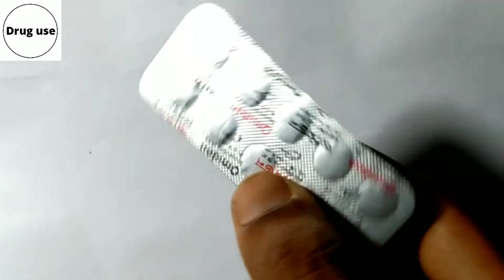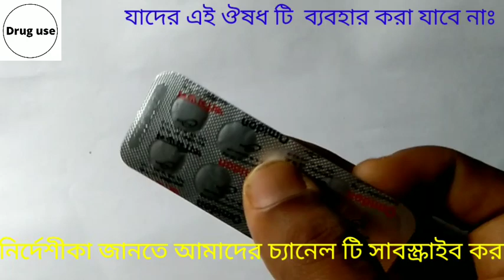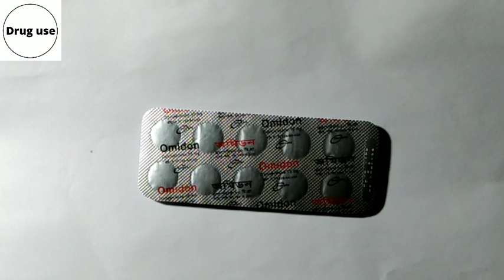omidon কিসের ঔষুধ | omidon 10 mg এর কাজ কি | omidon 10 Bangla | domperidone 10 mg | Drug use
এবং ভিডিও সকল নোটিফিকেশন পেতে অবশ্যই পাশের বেল বাটনটি ক্লিক করে অল করে দিন।

Omidon
Domperidone 10mg
________________incepta__________________

★★★ কিসের জন্য ব্যবহারঃ অমিডন মূলত আমরা বমি বমি ভাব, পেট ভরা ভরা  ইত্যাদি হলেই খাই। তা ছাড়া অন্যসব যেমন পেট ফাঁপা, তীব্র বমি বমি ভাব, বমি, বুক জ্বালা ও পেট ভরা, ঘন ঘন ঢেকুর তোলা, পেটের ব্যথা মনে হয়, পেট থেকে খাদ্য বাইরে আসা এরকম হলে অবশ্যই ডাক্তারের পরামর্শে অমিডন খেতে পারেন।

★★★ কিভাবে খাব/ব্যবহার করবঃ আমরা আজকে শুধু অমিডন ট্যাবলেট সম্পর্কে জানবো। অন্য ভিডিওতে অমিডন সিরাপ সম্পর্কে বিস্তারিত জানব। প্রাপ্তবয়স্কদের জন্য দুই থেকে তিনটা 5 থেকে 6 ঘন্টা অন্তর খাওয়া যেতে পারে। তবে বয়স ভেদে কম বেশি হতে পারে। অবশ্যই কমেন্ট করে জানাতে পারেন আপনার বয়স টি।

★★★ যাদের এই ঔষধ টি ব্যবহার করা যাবে নাঃ যে সব রুগির ডমপেরিডন ট্যাবলেট প্রতি সংবেদনশীল  এবং তাদের ব্যবহার উচিত নয়। তাছাড়া যাদের নিঃসরণকারী পিটুইটারি টিউমার তাদেরও ব্যবহার নিষিদ্ধ।

★★★ পার্শপ্রতিক্রিয়াঃ দুর্বলতা, ঘুম ঘুম ভাব, পাতলা পায়খানা, ফুসকুড়ি, স্তন বড় হতে পারে।  তবে এগুলো যদি তীব্র আকার ধারণ করে। অবশ্যই চিকিৎসকের পরামর্শ গ্রহণ করতে হবে।

★★★ দামঃ প্রতি পিসের এর দাম 3 টাকা ডিসকাউন্ট ও দোকান ভেদে ভিন্ন হতে পারে।

Drug use Page :
Drug use Group: